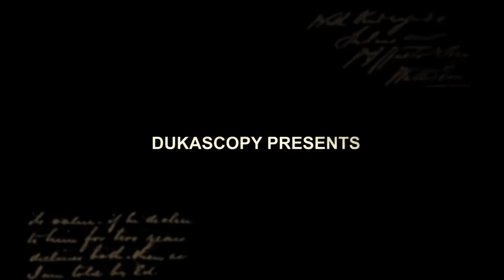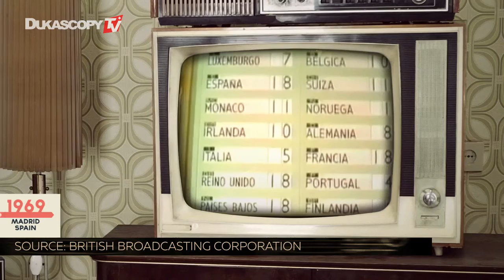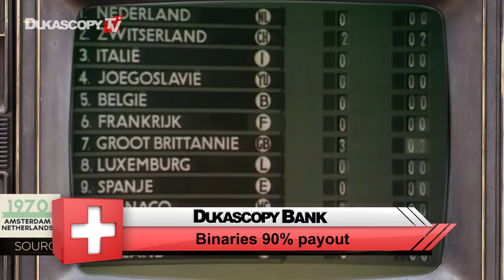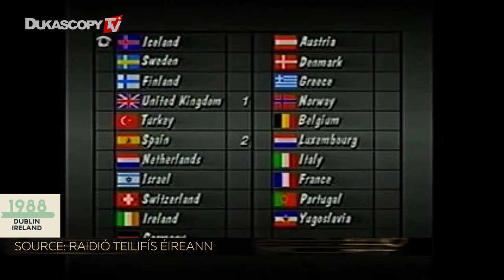Eurovision. History of the brand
Dukascopy TV's History of the Brand explores how the longest running annual international TV song competition came to be.

Participate in Miss Dukascopy beauty contest and win luxury shopping in Geneva